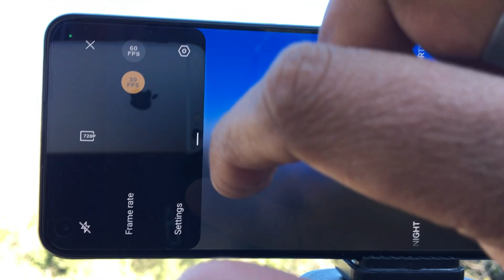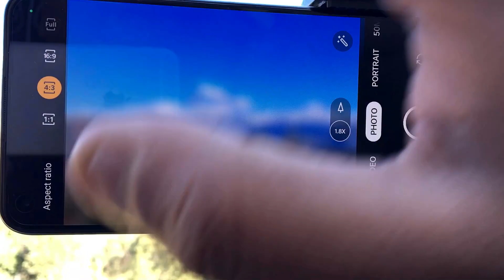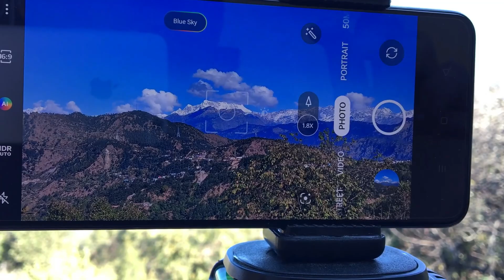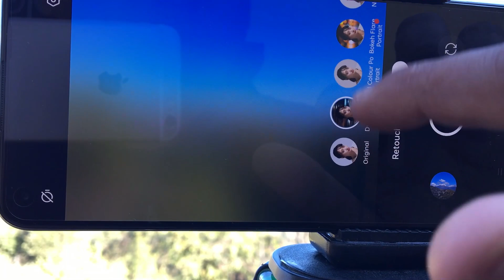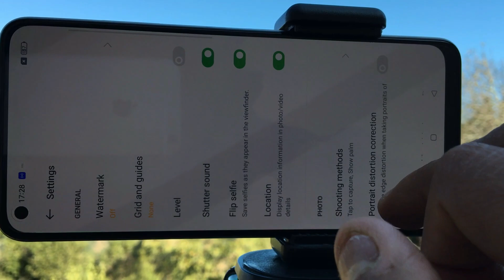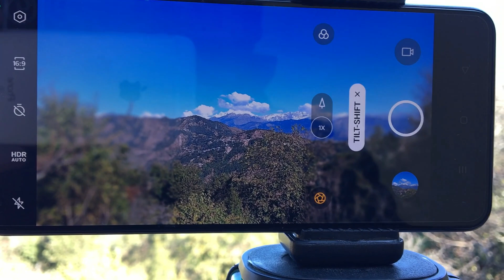Realme 10 Best Camera💥Best Camera Setting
Realme 10 price drop
Realme mobile best camera setting
Realme best camera mobile